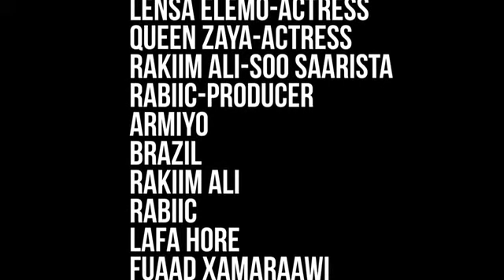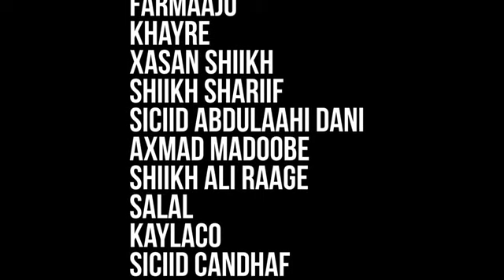oomar barbar heesti cataaba